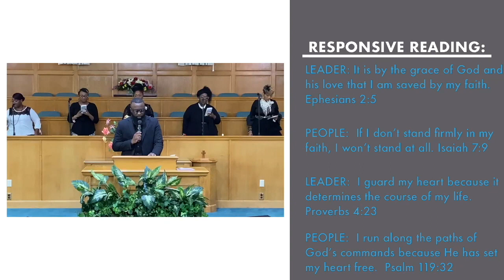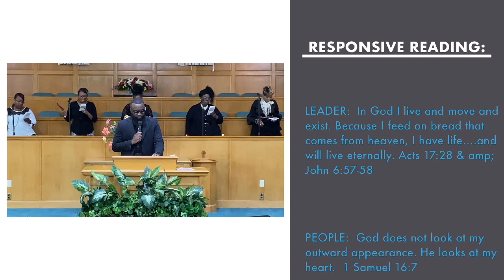Sunday Afternoon Worship Service - (1st Sunday) - 10 02 2022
Sunday Afternoon Worship Service - 10/02/2022
Messenger: Bishop Charles B. Eichelberger, Sr.
Message Title: God's Plan, God's Way
Message Text: Jeremiah 6:16